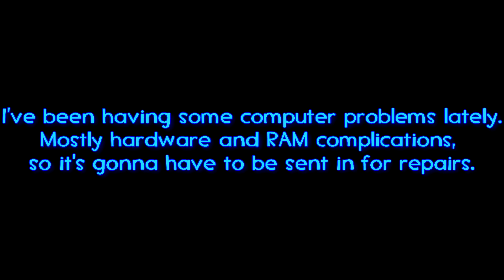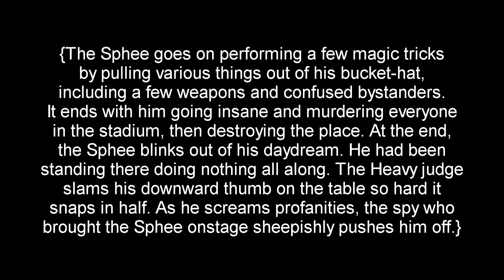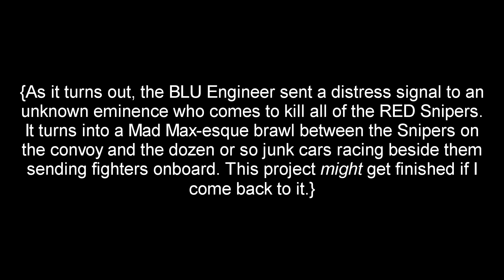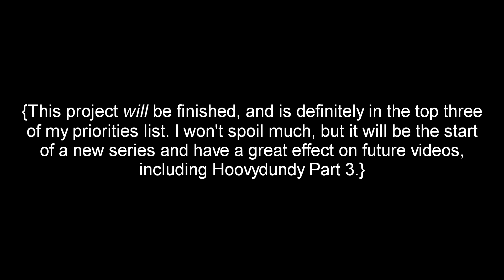[GMod + Announcement] Oncoming Hiatus and Samples of Future Videos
I am NOT quitting GMod. I just need to fix my computer problems, then I'll be back on it. I have way too many ideas waiting around for me to just up and quit yet. Sorry for the inconvenience!